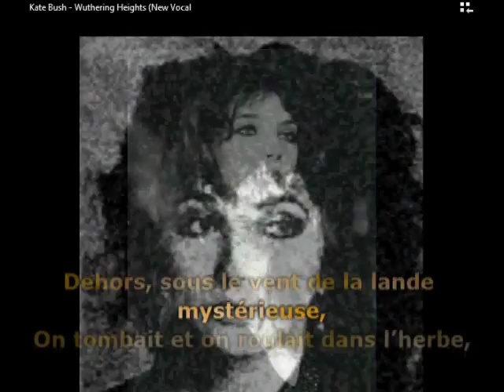Kate Bush - Wuthering Heights sub french.wmv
Mr Earnshaw a deux enfants : un fils, Hindley, et une fille, Catherine. Un jour, il ramène d'un voyage un enfant abandonné de six ans, Heathcliff, dont l'origine restera inconnue. Hindley entre rapidement en conflit avec Heathcliff et, à la mort de leur père, devient le maître de la maison. Heathcliff est traité plus durement que jamais. Mais Catherine et Heathcliff s'aiment tendrement et leurs sentiments enfantins deviennent plus profonds encore à l'adolescence. Ils s'échappent fréquemment dans la lande pour rêver à des jours meilleurs.

Hindley, le frère, se marie à Frances. Malheureusement, son épouse meurt trois mois après la naissance de leur fils, Hareton Earnshaw. Hindley est fou de chagrin et devient plus aigri encore. Catherine Earnshaw se décide à épouser un riche héritier, Edgar Linton, persuadée que ce dernier acceptera Heathcliff comme un frère afin de le soustraire à la colère de Hindley.

Mais Heathcliff ne comprend pas la manœuvre de Catherine et s'enfuit, blessé par cette annonce de mariage. Catherine est désespérée de cette méprise.

Peu après le mariage de Catherine, Heathcliff réapparaît. Il parvient à rencontrer Catherine, et tous deux s'avouent qu'ils se sont toujours aimés. Peu après cette rencontre, Catherine meurt après avoir donné le jour à une fille, Catherine, surnommée Cathy, fille d'Edgar. Heathcliff, désespéré, se vengera diaboliquement d'Edgar et d'Hindley. Il ruine Hindley au jeu et entre en possession des Hauts de Hurlevent. Il séduit Isabelle Linton, sœur d'Edgar, l'emmène, l'épouse, et la maltraite au point qu'elle s'enfuit. De cette union naît un fils, Linton Heathcliff.

Seize ans plus tard, Edgar Linton meurt, laissant pour seule héritière sa fille Catherine Linton. Heathcliff fait alors en sorte que Cathy tombe amoureuse de Linton. Il l'attire aux Hauts de Hurlevent, la retient prisonnière et la contraint d'épouser Linton sous la menace. Linton s'avère faible et odieux mais meurt bientôt, trop tard malheureusement pour Cathy dont Heathcliff s'est approprié les biens.

Cathy et le fils d'Hindley, Hareton, nouent une relation amoureuse bien que Heathcliff ait élevé celui-ci de manière à en faire un rustre. Hareton ne tarde pas à protéger Cathy contre les violences physiques et morales de Heathcliff. Par ailleurs, le fait que les deux cousins ressemblent fortement à leur tante et mère Catherine rend Heathcliff incapable de poursuivre sa vengeance. Il agit de plus en plus étrangement, s'enferme dans sa chambre, refuse de s'alimenter et finit par mourir.

En 1802, Hareton et Cathy sont sur le point de se marier. Survient un garçonnet terrorisé qui affirme avoir vu Heathcliff et une femme sur la lande. Le roman se clôt sur l'image des trois sépultures de Catherine, Edgar et Heathcliff, et dans une atmosphère de paix.